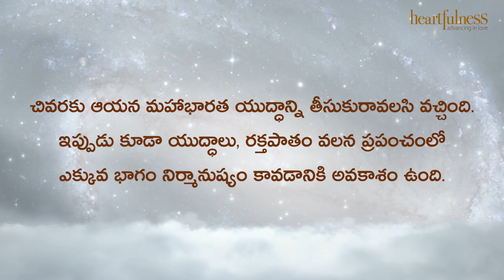ఋతవాణి | ఒక జీవితంలోనే ముక్తిని పొందాలి కాబట్టి… | Heartfulness Meditation | 28-12-2023